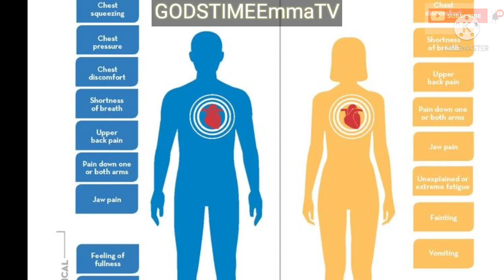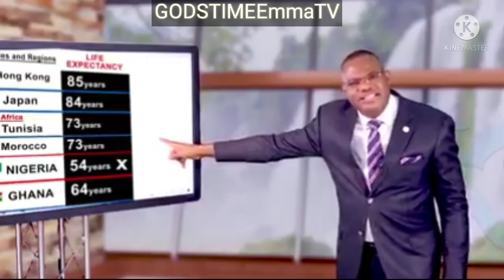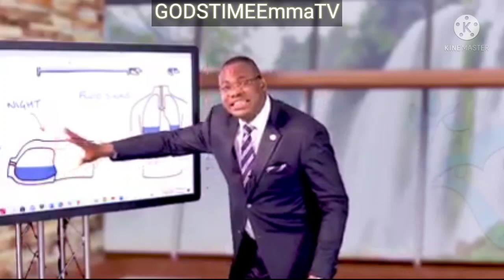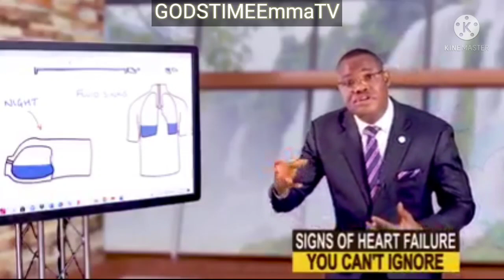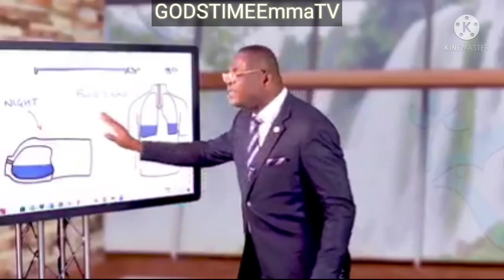Signs of heart failure, very important to all watch and save lives